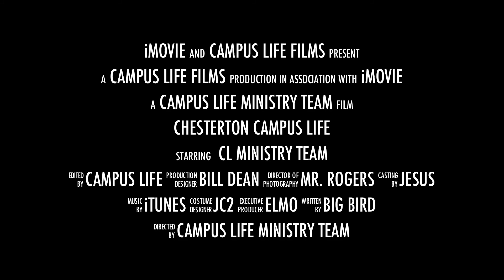CHS Campus Life Promo Trailer copy.mov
Chesterton High School Campus Life Promo Trailer